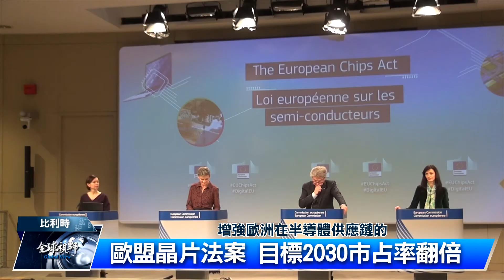歐洲晶片法案 肯定台灣半導體地位｜中央社影音新聞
受到疫情影響，全球從車用晶片到消費性電子類產品全都受到影響，為解決晶片短缺問題，歐洲聯盟日前公布「歐洲晶片法案」計畫，斥資超過430億歐元，約合新台幣1兆3700億元的公共和民間投資，目標在2030年市佔率能翻倍至20%，並公開表示台灣在半導體製造領域有非常重要地位，開放台灣企業合作。